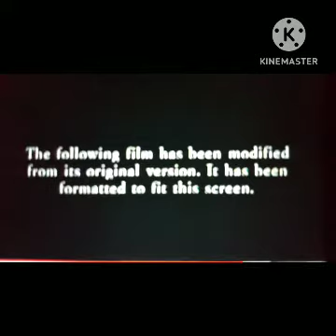Oddbuds Opening Scene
COMPANYD BY 20TH CENTURY FOX HOME ENTERTAINMENT